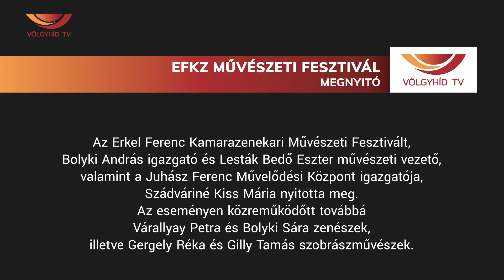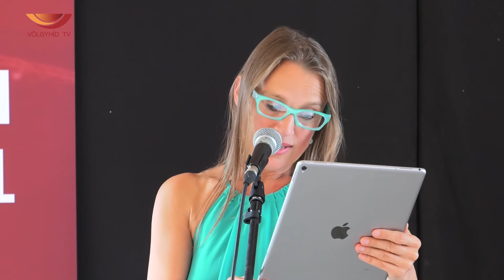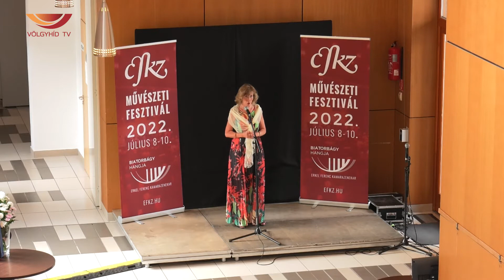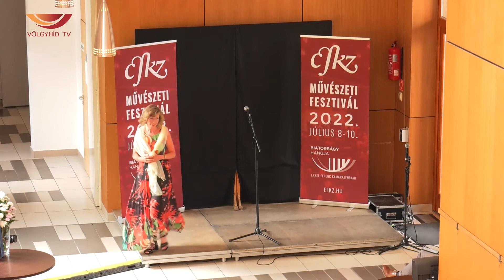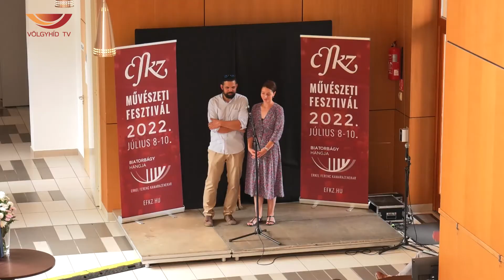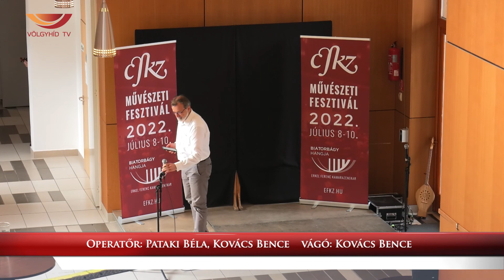EFKZ Művészeti Fesztivál - Megnyitó (22.07.10.) - Völgyhíd TV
Az Erkel Ferenc Kamarazenekari Művészeti Fesztivált,
Bolyki András igazgató és Lesták Bedő Eszter művészeti vezető, valamint a Juhász Ferenc Művelődési Központ igazgatója, Szádváriné Kiss Mária nyitotta meg.
Az eseményen közreműködött továbbá
Várallyay Petra és Bolyki Sára zenészek,
illetve Gergely Réka és Gilly Tamás szobrászművészek.